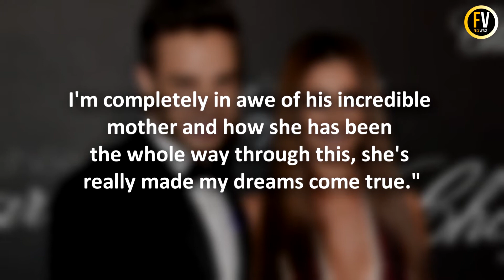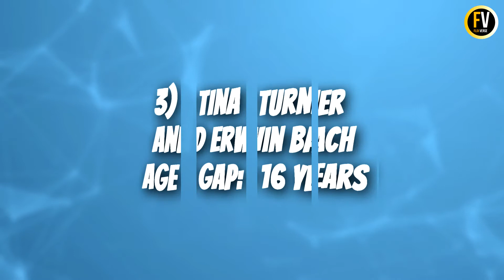5 Famous Women Who Dated Younger Men | Flixverse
In today’s video we are going to have a look at 5 of our favorite female celebrities dating younger men.

In our society today, it is frowned upon for a woman to date or even marry a man younger than her. Nevertheless, there are some women who turn a deaf ear to what society will say or think of them and they follow their hearts.

Welcome to flixverse, In this channel we upload videos related to celebrity gossip, entertainment news, top 10 list videos, updates on royal family etc. We upload 4 videos each week. Thanks